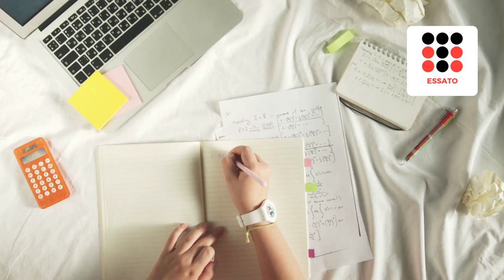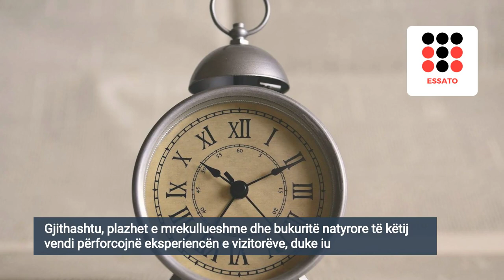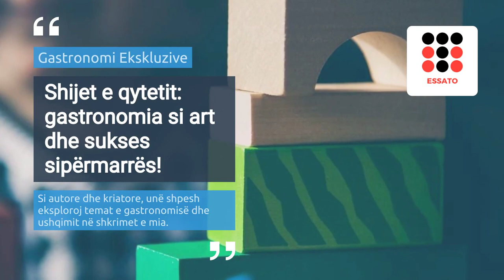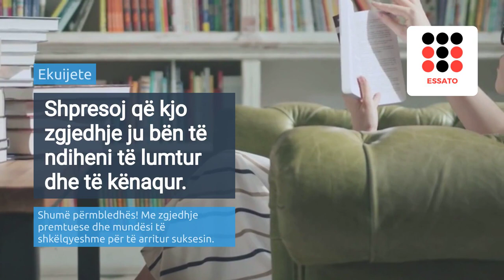Top dhjetë qytet për të jetuar nëse dëshironi të punoni pak dhe të fitoni shumë